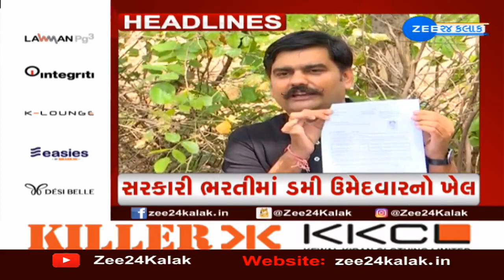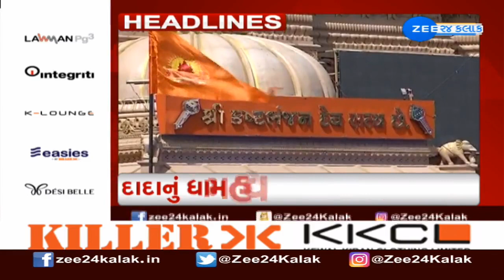ZEE 24 Kalak Headlines @ 4 PM: 5/4/2023 | Zee News